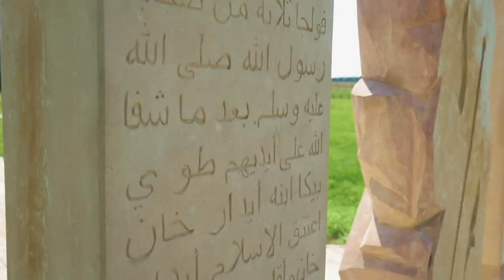My FAVORITE CITY in Russia? | Kazan, Tatarstan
Kazan, Tatarstan, Russia - Our third stop on our journey across the entire country of Russia on the Trans-Siberian Railway is Kazan.
We arrive early on the train from Moscow to Kazan and head straight out to the Blue Lake of Kazan.
We go scuba diving in the Blue Lake and then head back into the city of Kazan, capital of the Republic of Tatarstan for lunch and exploration.
We try traditional Russian and Tatar food and then explore the Kazan Kremlin and bustling Bauman Street in downtown Kazan.
The next morning we take a boat from kazan to the ancient capital of Bolgar, where we visit the old city and go inside the White Mosque.
From there, it was back into Kazan to catch the Trans-Siberian Railway once more - this time, we're heading into the Ural Mountains!

If you're reading this, come say hi!
TRAVEL DEEPER.